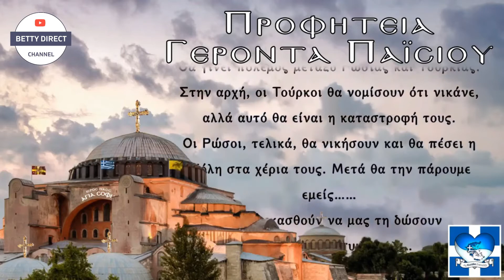Erdhi koha e Bizantit të Ri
Tashmë, siç e dim, ajo që nisi në Ukrainë do kthehet në luftë Botërore. Ose ndryshe fillimin drejtë luftës së Armagedon-it. Do shohim në vijim luftën e shpejt midis Turqi dhe Greqi. Kjo pastaj do kthehet në Rusi - Turqi. Dhe mbas kësaj do përfshihet gjithë bota.

E mira e gjithë kësaj është se do anullojë Rendin e Ri Botëror. Dhe nëvend se të ndodhë kjo do të ndodhë Bizanti i Ri, ose ndryshe, Lulëzimi i Orthodhoksisë. Kjo luftë do ndërpresë robotizimin e njeriut nga qenie me shpirt të Perëndisë në konserv robotike pandjenja dhe, sigurisht, pa shpirt të djallit.

Të tjera planet e djajve dhe të tjera planet e Krishtit, Zotit dhe Perëndisë, Shpëtimtarit të botës të Cili i takon fjala e parë dhe e fundit si i vetmi Protagonist i historisë. Lum ata që i kanë besim. Do gëzohen pafund këtu në këtë jetë, por pas kësaj stuhije që po vjen, dhe në ate tjetrën që ska të sosur.

Ky është shansi që Zoti Krisht do t'u japë njerëzve. Mbas luftës, pasi të bjeri tymi njerëzoa, që do ketë mbetur, do kërkojnë të mësojnë për Krishtin. E di që ju duket e pabesueshme se jetojmë në kohën e antikrishtit. Por do ta shikoni si do mbushen rrugët dhe gjithçka me ikonat e Orthodhoksisë.

Erdhi koha e shesës së Madhe. Ose më saktë erdhi koha që Krishti "do t'i japë një shuplakë të fortë këtij sistemi saqë do tronditet kombet" na ka thënë shën Paisi. Si do ta bëjë? E di vetëm Ai që ka planin gati në dorë. Dim vetëm që koha është tani. Besim të kemi dhe të gjithë do gëzojmë.

Zoti me ne dhe, sidomos, ne me Të.